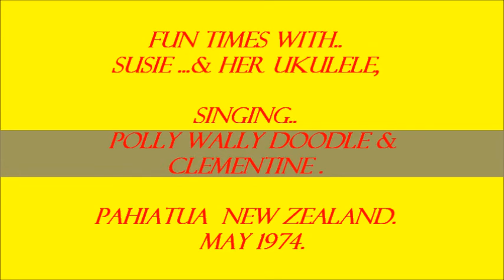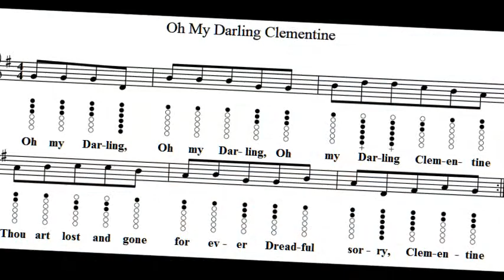Susie sings ...(May 1974 age 15)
Long before  the internet, Skype or Face book there were just three ways to communicate with friends or family overseas, you could make an expensive overseas toll call, write a letter ..or make an audio cassette & post it.
In the early 1970's the Lea Family from Pahiatua  had fun sending cassette tapes back & forth from New Zealand to London where their older brother Bruce was spending a few years.
 Here is a couple of minutes lifted from one of those old family cassette tapes, this one was made in May 1974 of Susie Lea, then age 15 & pitch perfect !.. singing a verse each from ''Polly Waddle Doodle'' & ''Oh My Darling Clementine'' to her big brother in London not long after she learnt a few cords on the ukulele.
...To the families amusement, tuning up the ukulele took longer than the songs did to sing,  but in doing so created a few laughs along the way.